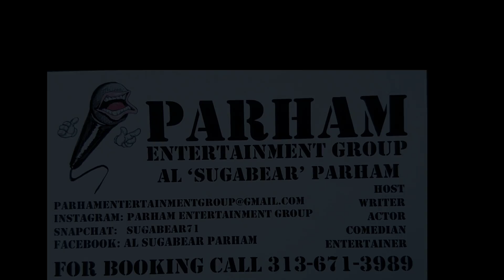COMEDIAN AL SUGABEAR PARHAM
BOOK ME SOMEWHERE WARM funny laugh humor jokes